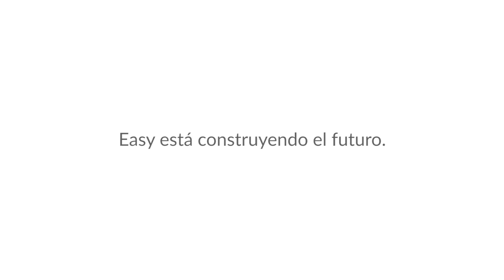Discover how Easy is using data to better manage their business (ES)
Easy is one of the largest ride hailing apps in the world. Through their daily operations, a lot of data is created and needs to be processed in order to create value. See how the Big Query tool has enable Easy to transform data into valuable business informations to base their decisions. Empowering their whole team to make better choices based on data.